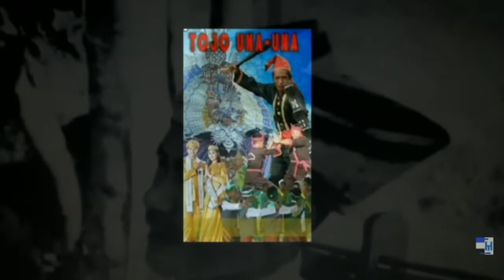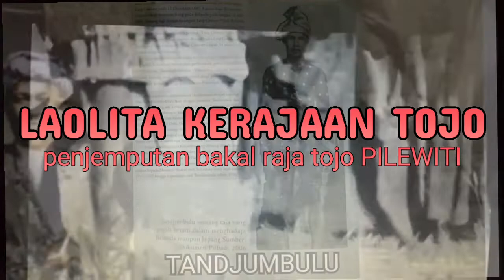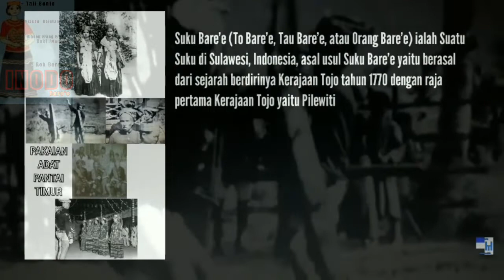LAOLITA KERAJAAN TOJO : dan wilayah Suku Bare'e (kisah sejarah) ___ tinja pata sulapa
video karya kak day, paranaka dari tojo ...
✮✮✮ LAOLITA KERAJAAN TOJO : penjemputan bakal Raja Tojo Pilewiti (kisah sejarah) ___ tinja pata sulapa ✮✮✮

SEJARAH KERAJAAN TOJO,

Kerajaan Tojo terletak di Sulawesi, Kabupaten Tojo Una-Una, prov. Sulawesi Tengah. Desa Tojo tahun 1770 adalah ibukota Kerajaan Tojo dengan raja Tojo terakhir yaitu Muslaini yang bertahta di desa Tojo sebelum digantikan oleh Tandjumbulu yang terpilih melalui pemilihan raja Tojo tahun 1926.

Kerajaan ini berdiri 1770 hingga 1951.

KERAJAAN TOJO MEMBAWAHI SEMUA SUKU BARE'E DI WILAYAH SAUSU, POSO, DAN TOJO, DAN SUKU BARE'E TAA DARI MAROWO SAMPAI TANJUNG PATIPATI (BOALEMO).

The kingdom of Tojo was located in central Sulawesi, east from Poso. Tojo village in 1770 was the capital of the Tojo Kingdom with as last Tojo king, Muslaini, who reigned in Tojo village before being replaced by Tandjumbulu, who was elected through the election of the Tojo king in 1926.